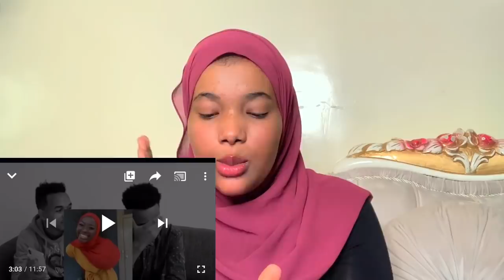Jiyaa oo Dirisle Reaction. Ka bixisay walipa ku ............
Jiyaabea